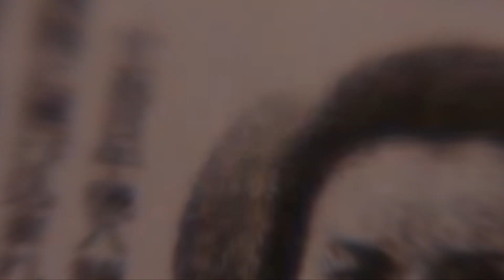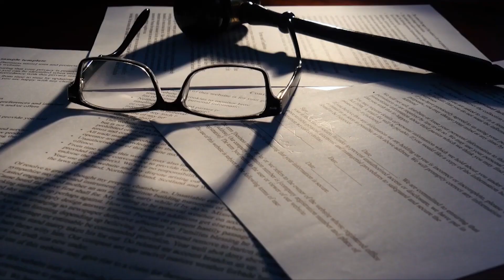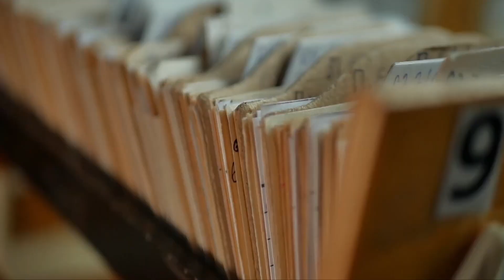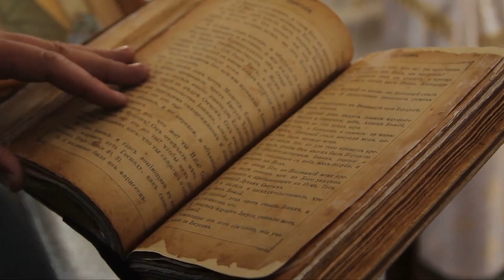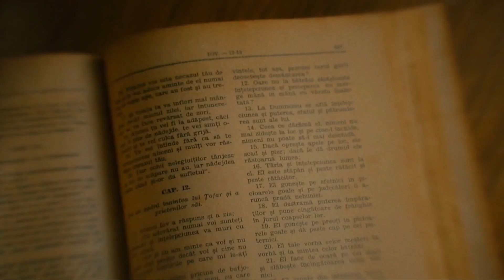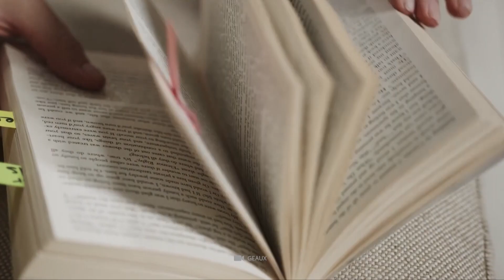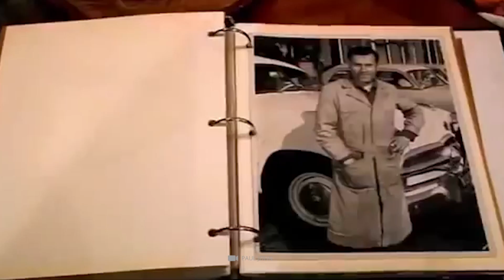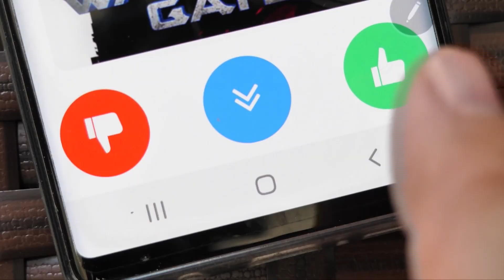Questa donna sostiene di aver vissuto più di 150 anni fa!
Ti sei mai chiesto come sarebbe stata la tua vita se fossi vissuto centinaia di anni fa? Meglio ancora, ti sei mai chiesto come saresti stato se avessi vissuto una vita passata? Per esempio, molte culture e religioni in tutto il mondo credono nell'idea della reincarnazione, in cui il tuo spirito e la tua essenza vengono messi dentro un altro essere vivente dopo la tua morte.